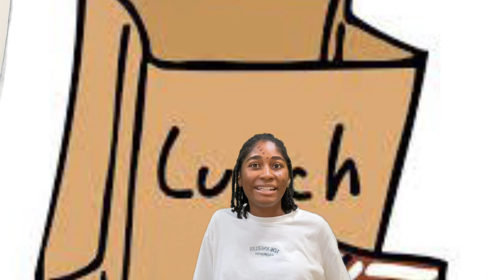October 31, 2024